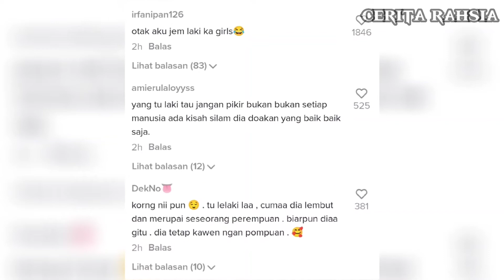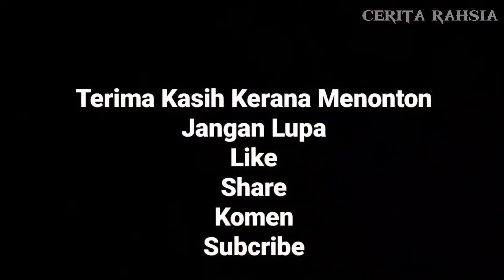Viral, Seakan Berkahwin Sesama Jenis, Empunya Badan Tuai Hujatan Ramai Netizen.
Alam perkahwinan sememangnya menjadi impian setiap insan. Sama ada lelaki mahupun perempuan. Sesungguhnya alam perkahwinan itu sendiri boleh membawa keberkatan didalamnya kerana berkahwin itu juga salah satu perkara yang digalakkan di dalam agama islam.

Namun siapa sangka, dakwaan yang tular tersebut adalah salah sama sekali.
Ianya hanya kesalahan fahaman netizen terhadap 2 sejoli itu,.
Lelaki tersebut seolah-olah perempuan kerana mempunyai rambut yang panjang serta memakai makeup.

Melihat di ruangan komen, ramai netizen yang masih keliru dengan identiti lelaki tersebut. Namun, beliau sudahpun menjelaskan bahawa dia adalah lelaki, bukan perempuan. Hanya penampilannya saja seperti perempuan..

Mari sama-sama kita mendoakan mereka agar rumah tangga yang dibina bahagia hingga ke syurga

Kredit : Abe_pink86

For copyright matters, business proposals or anything, please email

About Cerita Rahsia :
Youtuber Malaysia; our contents are mainly focused on current news,
social media content, viral Malaysia, business and finance news as